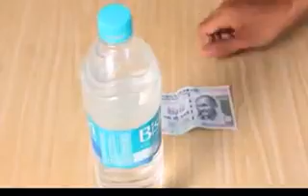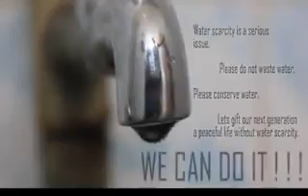WATER PRICE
Save water